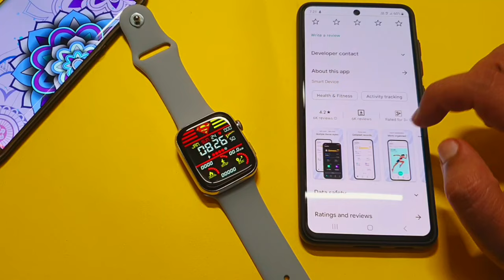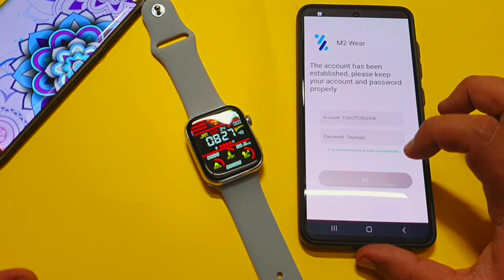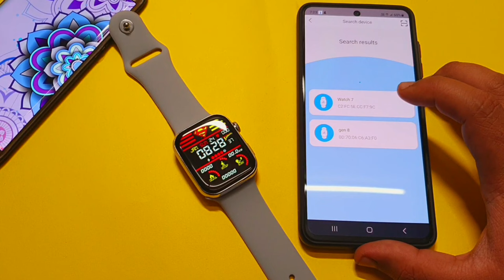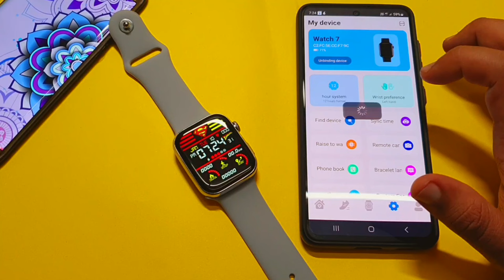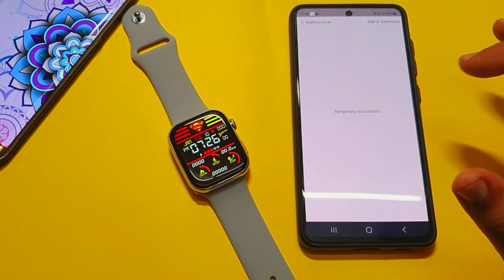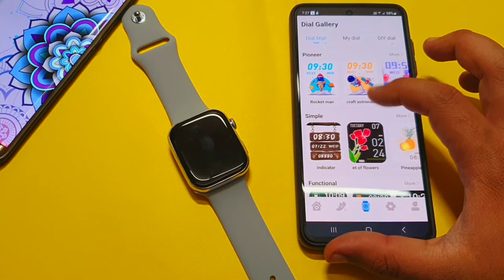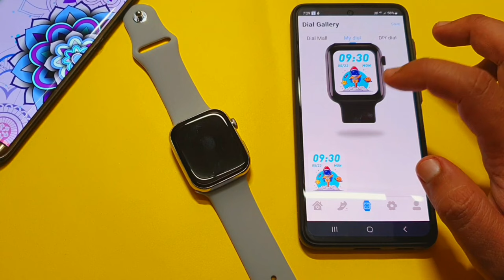How To Connect With M2 Wear App | Connect Your Smartwatch With M2 Wear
In this video i told you that how to connect with M2 Wear App or M2 Wear App We can connect with M2 Wear app